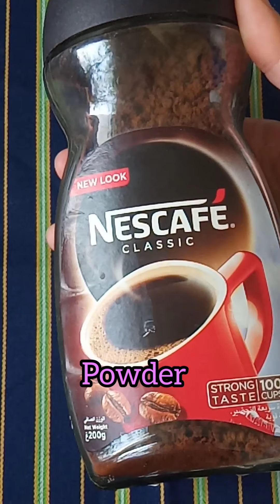Homemade BB Cream|Rs 20 only|100% natural B.B Cream Home Made|Foundation|Beenish Zain best bbcream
today i am going to share the easiest way to make your own B B Cream. easy foundation for your skin, all skin type people can use it with confidence.

bb cream
best bb cream
bb cream review